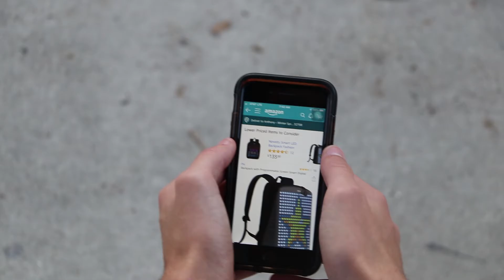Holiday Shopping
News Package produced by Savannah Rodriguez